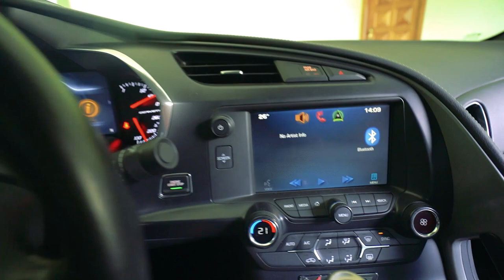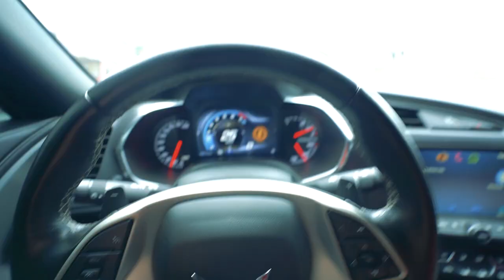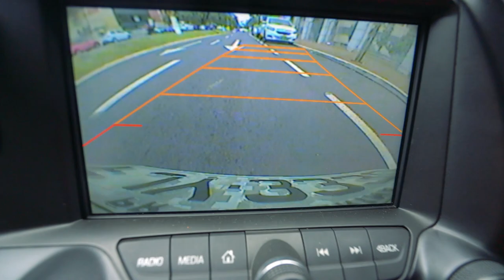PRIMEIRO PASSEIO DO JACK DEPOIS DA CIRURGIA